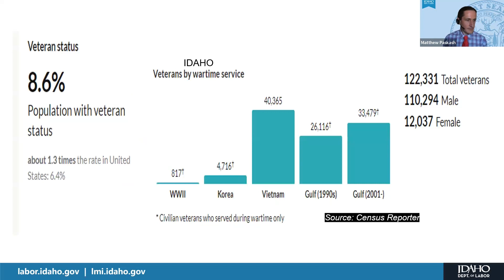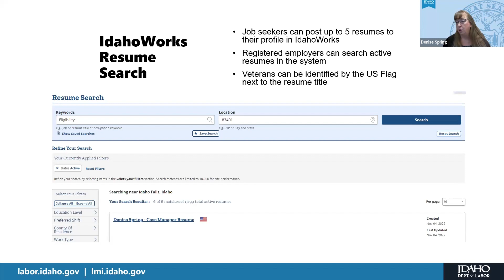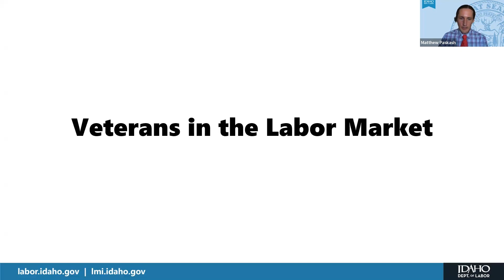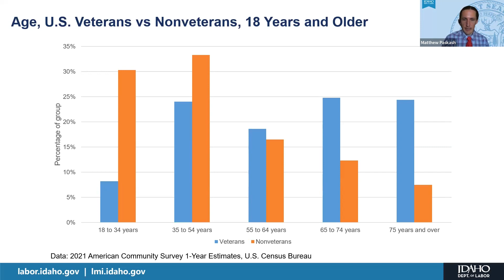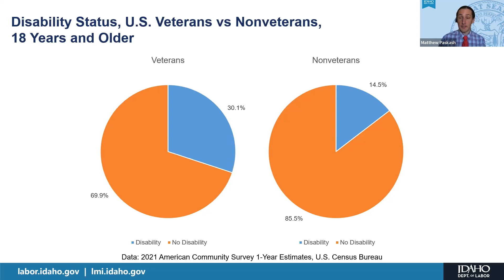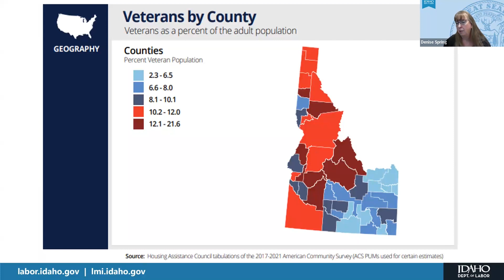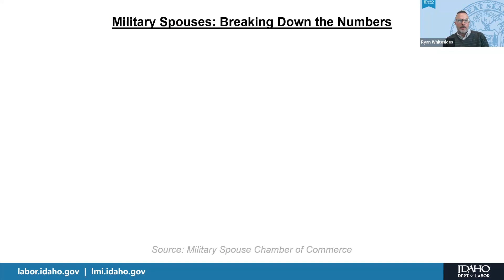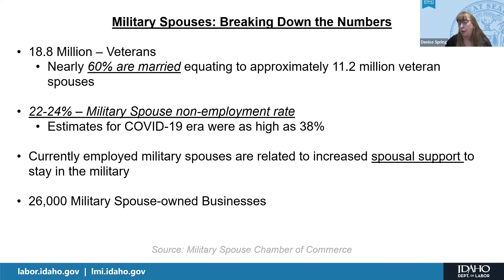Idaho Veteran and Veteran Services Webinar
Idaho Department of Labor veteran representative Denise Spring joins two labor economists to discuss current employment trends facing the state’s veterans and the services the agency offers to help them find work.

Timestamps:

00:01 - Introduction

02:17 - Data on Idaho's Veterans

06:08 - Full-Time Equivalent Employees: Federal Government: Military

06:52 - Veterans Status

08:40 - Labor Force Participation

09:37 - Veteran Status of veterans 18 years and older

12:07 - Recruiting Veterans for Your Business

16:57 - Veterans in the Labor Market

36:47 - Veterans and their Families

52:02 - Questions and Closing